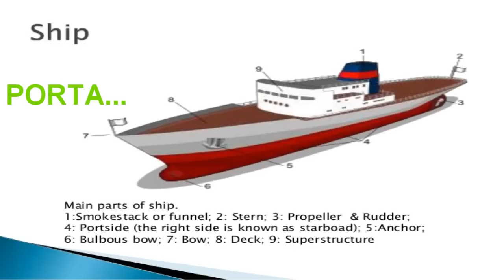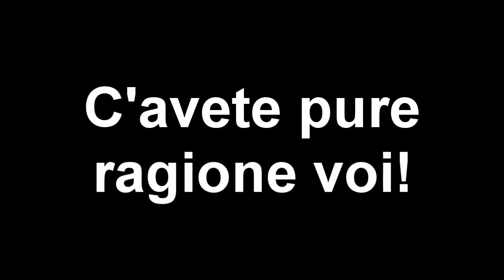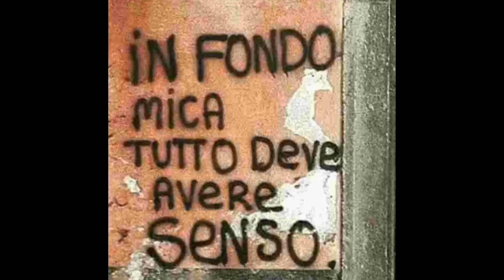Once Upon a Time 6 in 22 minuti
E con questo finiamo (per ora) i riassuntazzi di OUAT. Fino alla settima stagione posso dedicarmi agli anime e ai videogiochi (spoiler?) XD
Spero vi piaccia :3